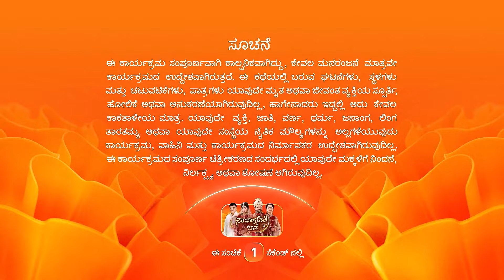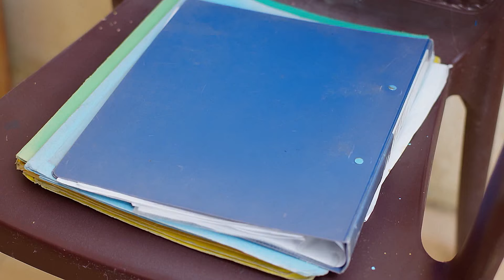Shailaja Jahnavi ದಾರಿತಪ್ಪಿಸಲು ಪ್ರಯತ್ನಿಸುತ್ತಾಳೆ | Soubhagyavati Bhava | Full Ep. 286 | ZEE Kannada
The popular dramaserial SoubhagyavatiBhava telecasted on zeekannada played by the popular actress GauthamiJadav as Sathya and the actor SagarBiligowda as Karthik. In this Episode you will see, Mithra asks Bhagyalakshmi to not interfere in the matters of Sanjana's marriage. Shailaja misleads Jahnavi to change her opinion about Vivek. Later, Manisha secretly checks Bhagyalakshmi's room.

Show Name : Soubhagyavati Bhava
Producer/Star Cast : Mithra Nandana| Bhagyalakshmi | Arvinda Malini|
Episode No : 286

The viewers who watched Soubhagyavati Bhava have also watched other